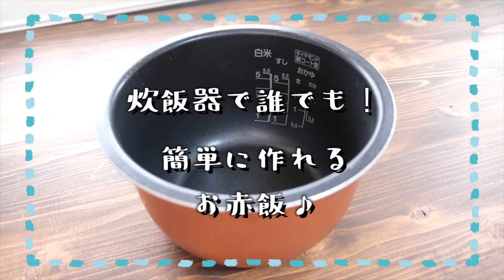炊飯器で簡単お赤飯！誰でも失敗なしで楽勝な作り方！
炊飯器で簡単お赤飯の作り方です！
楽勝だし美味しいし作りたくなっちゃいますよ！

【材料】
もち米　　　　　　　　２合
白米　　　　　　　　　１合
小豆　　　　　　　　５０ｇ
水　　　　　　　　２５０ｇ（炊くときは追加で3号分まで）
ごま塩　　　　　　　　適量
※冷凍して1ヶ月は日持ち大丈夫です。

【あずき宿オンラインショップ】
◆和菓子店あずき宿！東北で大人気！
『山形銘菓やまがた生クリーム大福』『練り切り』などなど売ってます♪
◆【あずき宿で調べますと実店舗も検索出来ます】
◇営業時間 9:30〜18:30 　定休日　なし
各テナントにより違います。営業時間が変更になっている場合があります。ご確認の上お越しください。（本店は10:00〜）

【ノーカットで詳しく和菓子のお稽古が出来るメンバーシップ】
◆メンバーシップ（メンバーになるをクリックすると詳細がでます）
※１２種類以上の和菓子の作り方を見れます。更新はしてないので技術を充分学んだら退会して大丈夫です。

和菓子の作品投稿してますよ！💁‍♂️